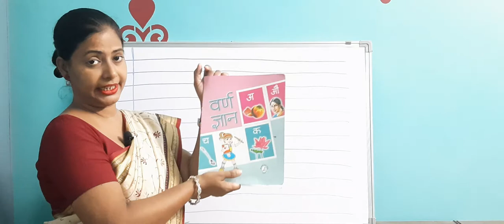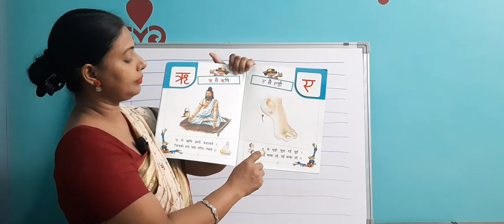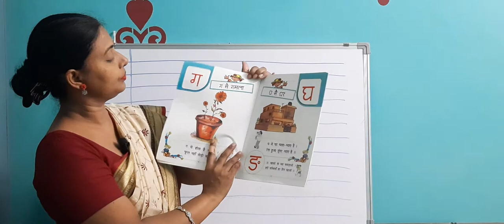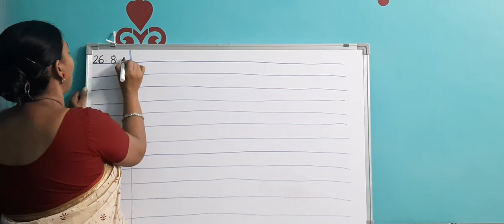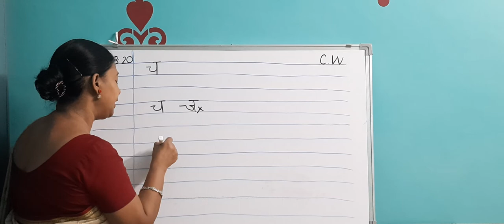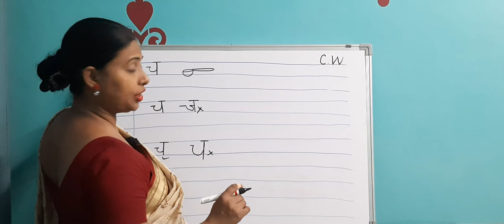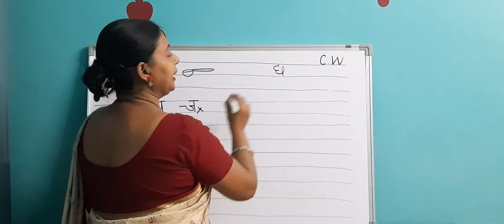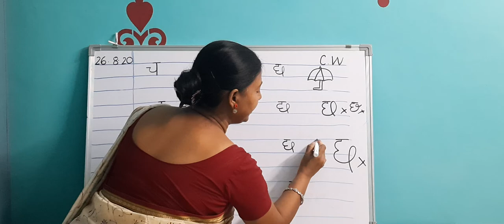Hindi written : vyanjan 4